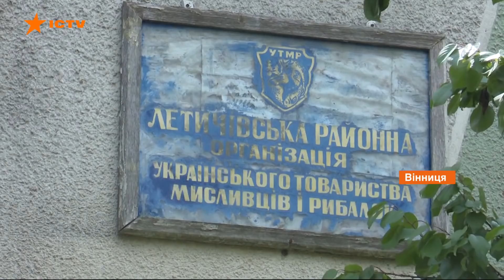Штрафы не пугают. В Хмельницкой области начали охотиться на лебедей несмотря на запрет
Вместо охоты на разрешенных водных курочек или уток в Хмельницкой области убивают лебедей. Хотя по правилам общество охотников лицензию на охоту этого величественной водной птицы в Украине не дают.

Штраф в 5 тыс. грн не пугает нарушителей. Так сезон охоты в селе Головчинцы начался с пальбы по лебедям на глазах у сотен отдыхающих.